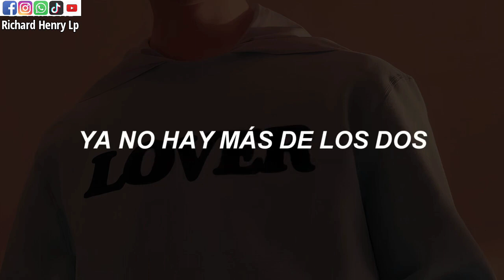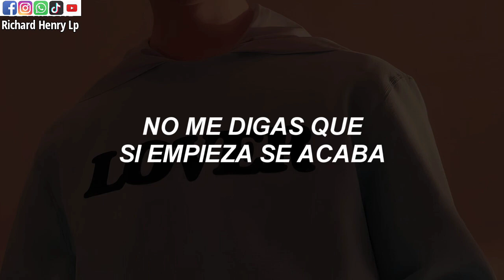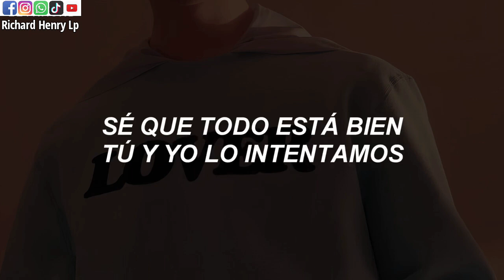"PARA MI CASI ALGO" DEZEAR & TAMARA DLR🎵🍒 (VÍDEO/OFICIAL/LETRA)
"PARA MI CASI ALGO"    DEZEAR & TAMARA DLR🎵🍒
[VÍDEO/OFICIAL/LETRA]

  ✅️LETRA DE LA MUSICA

Porque me duele tanto?
Si éramos dos extraños imaginando
Una historia tu y yo que se fue borrando
Solo fuimos casi algo

Contigo quería empezar el 2023 bien cabrón
Pero no pasó
Cada quien por su lado esto no funcionó
Ya no hay más de los dos

No se ni como terminó
Si en teoría nunca empezó
Pero yo pero yo pero yo

close
Para Mi Casi Algo
Dezear

Se que no hay drama
Parte de arriesgar es saber que aunque quieras
No siempre se gana
Las horas no contaban
Si contigo
Pasé más de un millón de cosas
Y las que faltaban
Aún pienso en esa canción
Que bailamos los dos
Cuando no éramos nada y queríamos todo

Una historia tu y yo que use fue borrando

Y un día todo cambió
Lloviendo
Cuando entre nosotros todo era sol
No entiendo
Quizá yo no era lo que esperabas
Que pasa?
Recuerdo cada que vez me abrazabas
No me digas que si empieza se acaba
No me digas que nunca fuimos nada
Y no no
Pensé que lo nuestro sería diferente
Pero no no no
Terminamos con el final de siempre
Tu por tu lao
Yo por mi lao
Y si ya me habia pasado

Si eramos dos extraños imaginando

Y Aunque doliste tanto
Se que todo esta bien tu y yo lo intentamos
Talvez fue por algo
Que sólo fuimos un casi algo

Compuesta por: Dezear / Tamara DLR